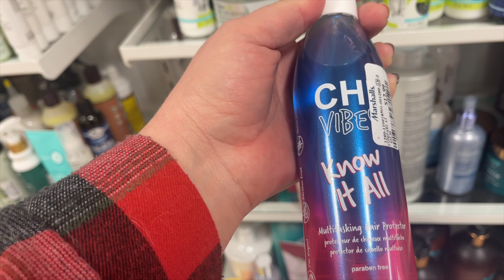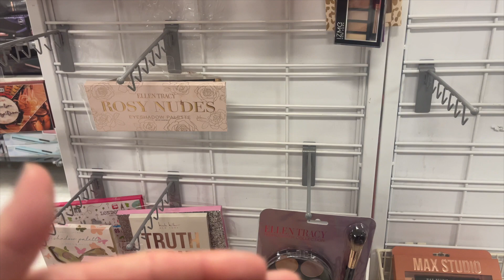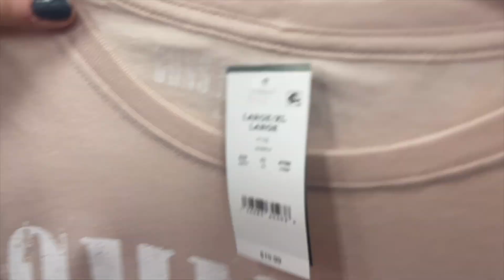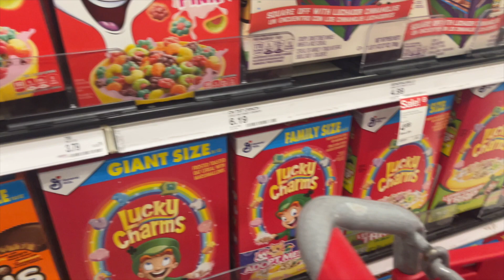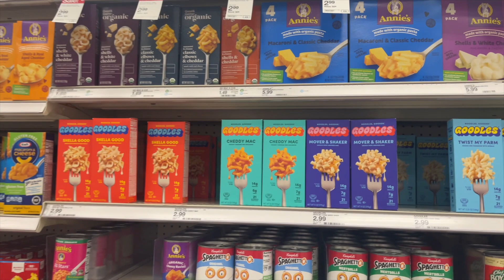SPRING TIME SHOPPING WITH MY SISTER!!!!| MARSHALLS| TARGET SHOP WITH ME!!!!!!!